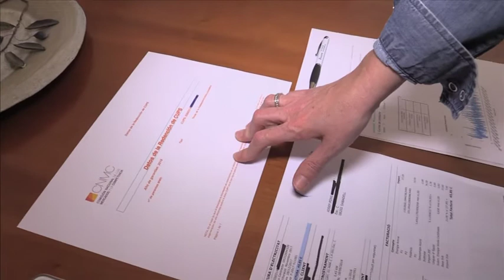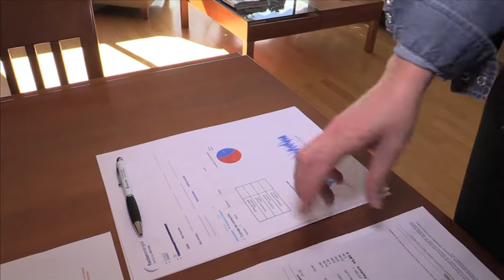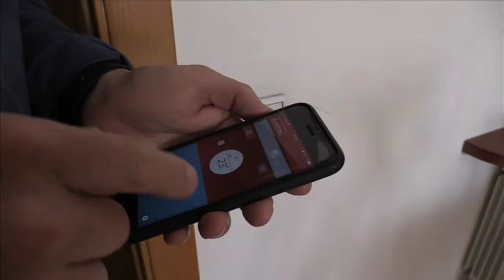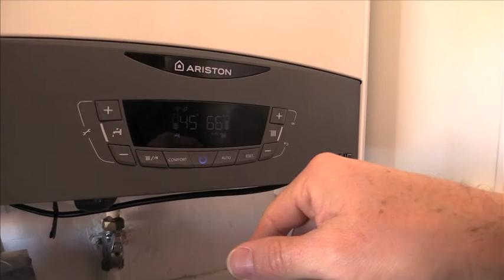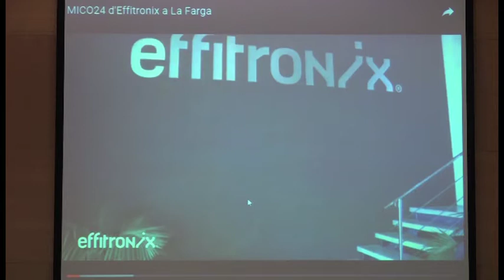Anem per Feina Energia - 16/3/2018